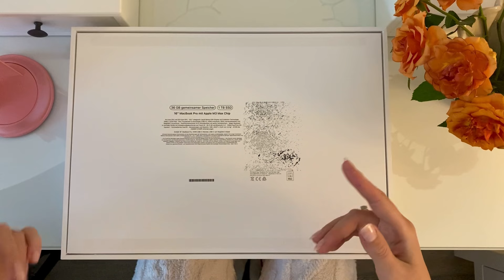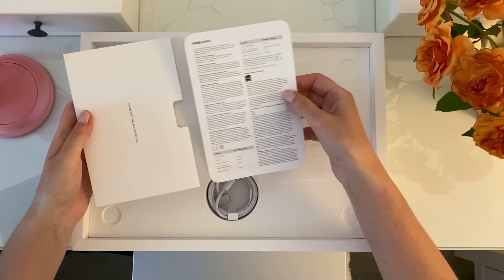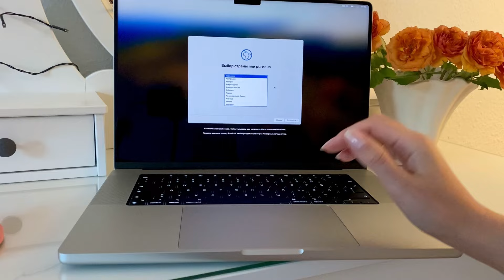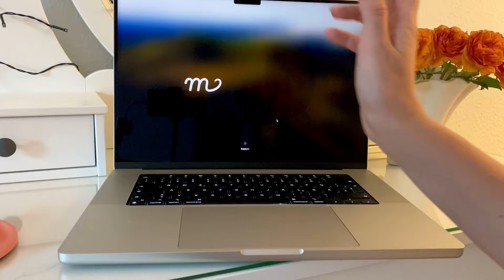ASMR 💻 MACBOOK UNBOXING!! 🥳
Hi, my precious people!
Today I'm back again with another relaxing video for you, and also with HUGE news! Yes, I've finally bought a MacBook that I dreamt about! And even newer one! So you can send your congratulations in the comments =)

This is an ASMR video, and it is made for your entertainment, relaxation, and tingles.
I hope that you will love it, and I wish you the most lovely dream tonight!💋

❤️If you want to help my channel with development, you can do it here👇🏼